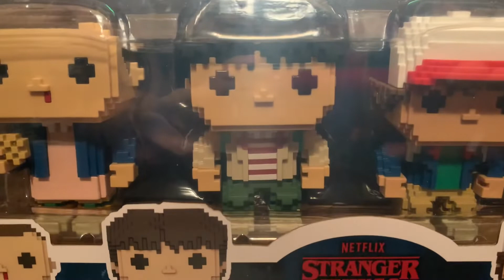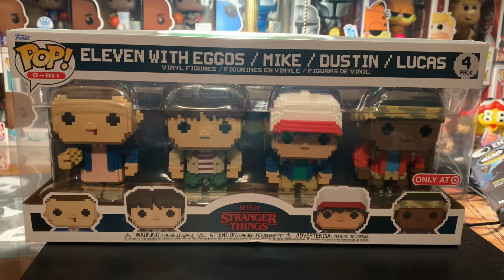Day Collection Showcase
Today is Stanger Things day! For the celebration I thought I would share what I had in my collection for @Netflix